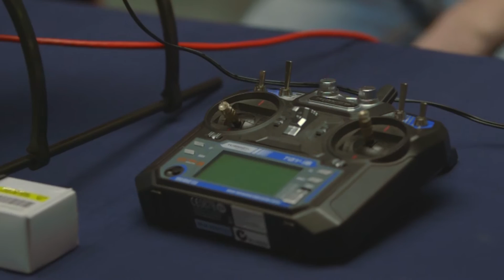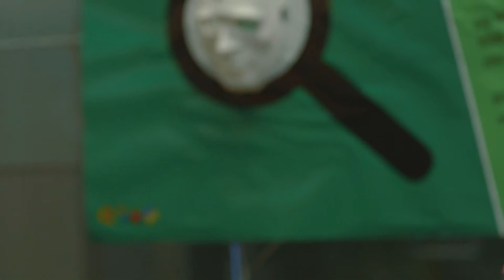Computing students showcase their inventions at Birmingham City University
First year computing students from Birmingham City University showcased their creative inventions at Innovation Fest, including some technology to set fireworks off using a smartphone.